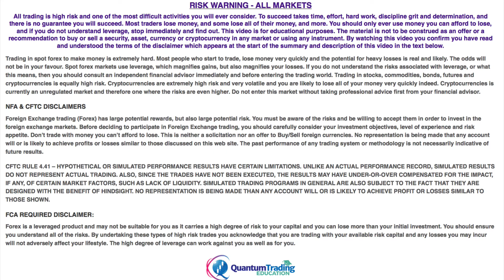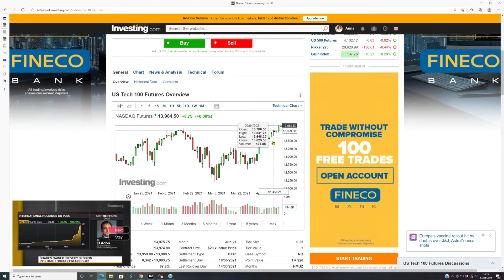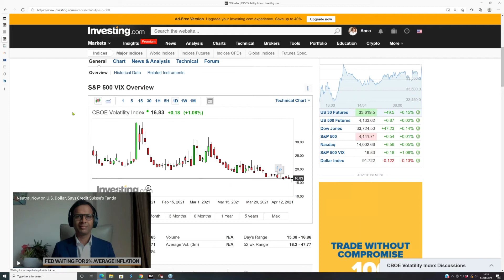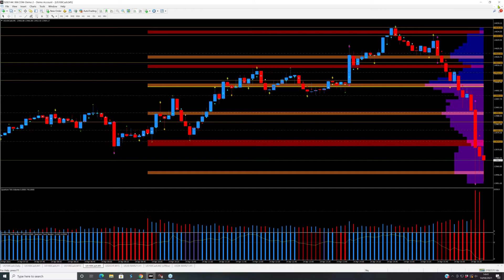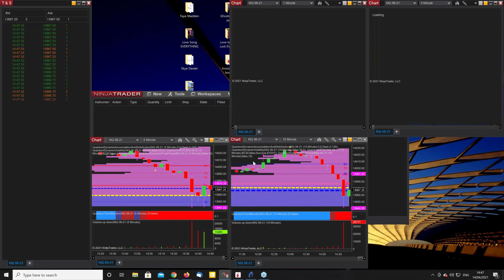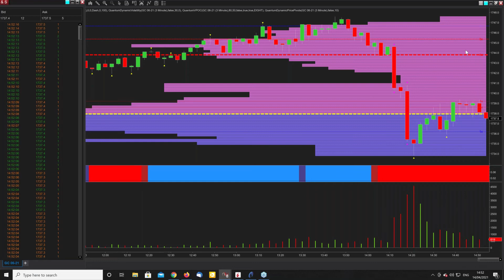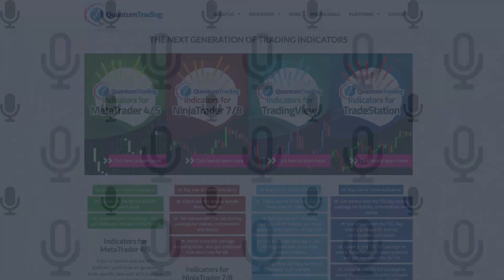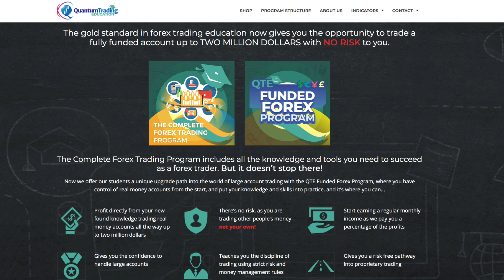Day trading futures using volume price analysis in the US session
Risk Disclosure TESTIMONIAL DISCLOSURE: TESTIMONIALS APPEARING ON QUANTUM TRADING MAY NOT BE REPRESENTATIVE OF THE EXPERIENCE OF OTHER CLIENTS OR CUSTOMERS AND IS NOT A GUARANTEE OF FUTURE PERFORMANCE OR SUCCESS.